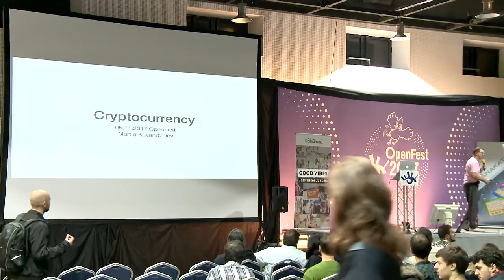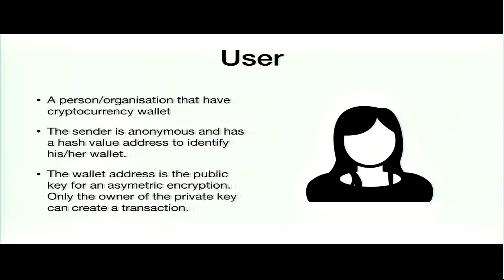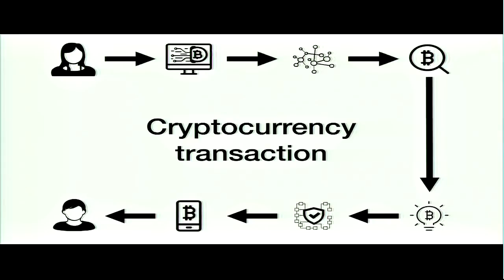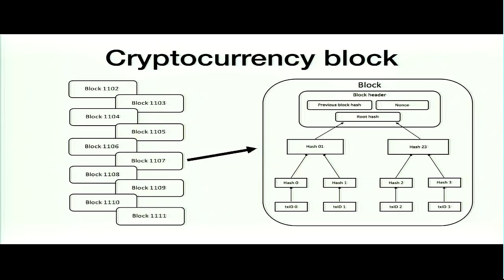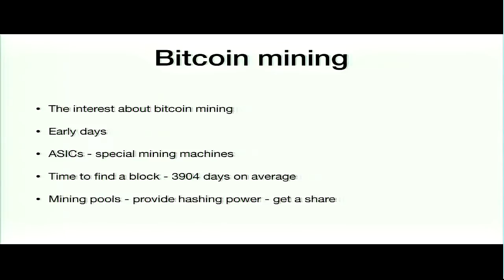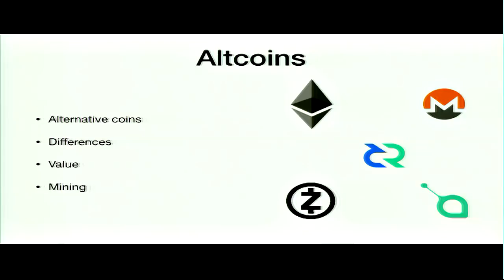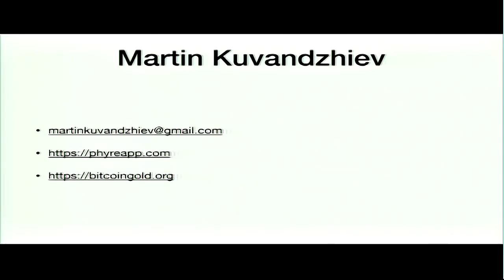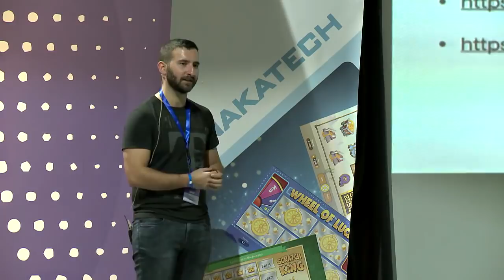Blockchain technologies (Martin Kuvandzhiev)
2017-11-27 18:45: След извършената проверка установихме, че наистина сме допуснали неточност в текста в началото на видеото, за която се извиняваме. Таксата, която се споменава, е от печалбата на майнинг пуловете, които използват негов софтуер, а не от всяка трансакция с BitCoin Gold. Все още считаме, че тази практика е некоректна и не я подкрепяме, но държим да уточним детайла относно комисионната от трансакциите, който сме интерпретирали погрешно.

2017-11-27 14:50: В момента екипът проверява описаната по-долу информация и ще направим промени, ако се наложи.

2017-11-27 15:24: Информация от самия Мартин Куванджиев:
"Кризата идва от това, че вие казвате, че взимам 0.5% от всяка транзакция. Коректната информация е 0.5% от печалбата на майнинг пуловете, които използват мой софтуер".

От екипа на OpenFest 2017:

До нас достигна информация, че в кода на проекта BitCoin Gold, представен в лекцията, е била заложена скрита такса в размер на 0.5% върху всяка транзакция с BitCoin Gold. Таксите са се събирали в личният портфейл на Мартин Куванжиев. Екипът на OpenFest счита, че подобна политика противоречи на нормите за етично управление на open source проекти и се разграничава от всяка такава практика.

Има issue в github по темата, с което може да се запознаете

Блокчейн технологиите набират все по-голяма популярност в съвременния свят. Всички сме чували името Биткойн, но как в действителност работи той, каква е цялата технология и защо е изключително защитен, като всеки може да види каква информация се съдържа в него. Елате и научете повече за парите на бъдещето!